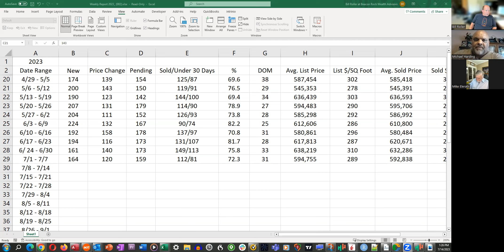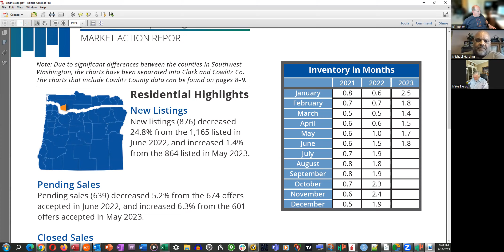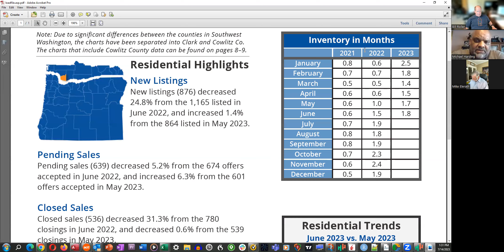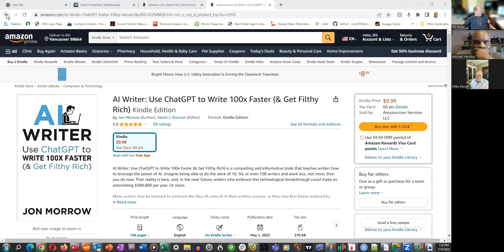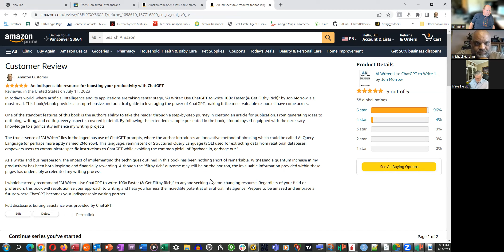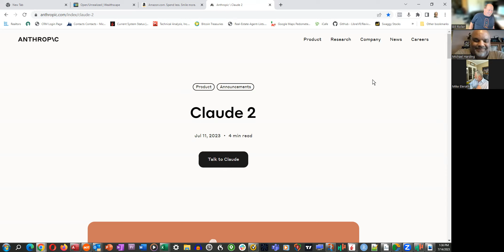Financial Update for Friday, July 14, 2023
Financial update from Mike Elerath, Michael Harding, and Bill Roller for 7/14/2023.  They talk about the financial markets and Clark County real estate.